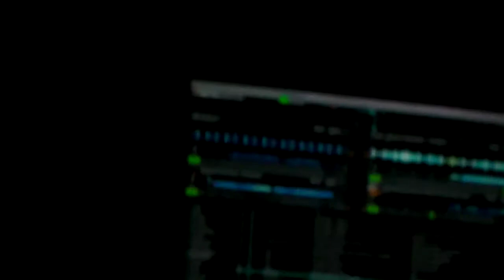Richie Hawtin @ 10 days off 2012, Gent